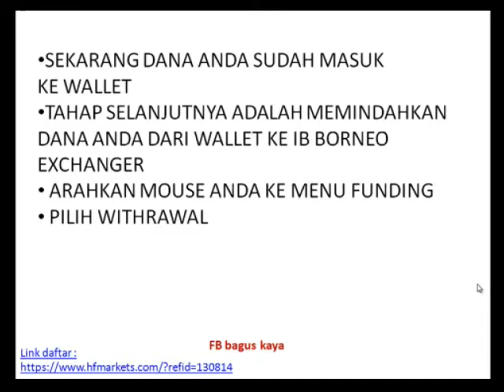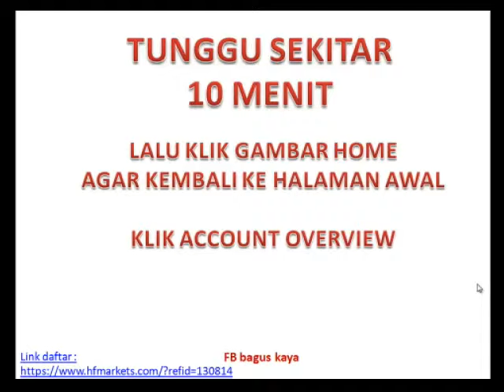Bagaimana Pencairan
Diterbitkan tanggal 19 Sep 2015
Cara melakukan
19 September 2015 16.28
Durasi:2:13